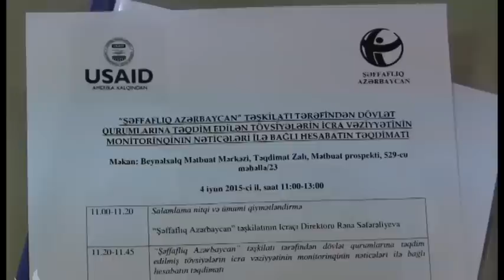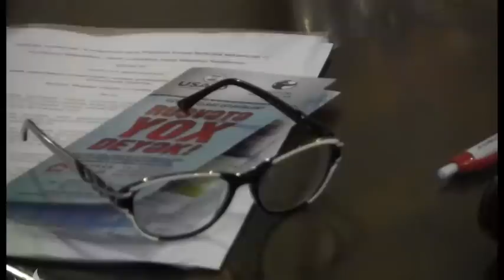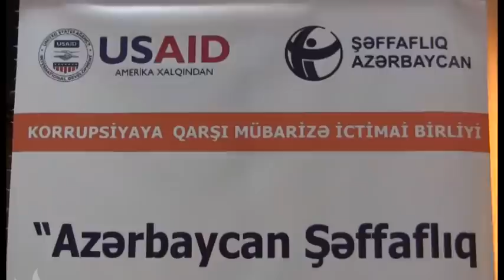Korrupsiya ilə mübarizəyə dair tövsiyələr necə yerinə yetirilir?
Dövlət qurumları korrupsiyaya qarşı səmərəli mübarizə üçün ictimai təşkilatların tövsiyələrinə necə əməl edir? İyunun 4-də “Şəffaflıq Azərbaycan” Korrupsiyaya Qarşı Mübarizə İctimai Birliyi BMM-də bununla bağlı monitorinqin nəticələrini açıqlayıb.